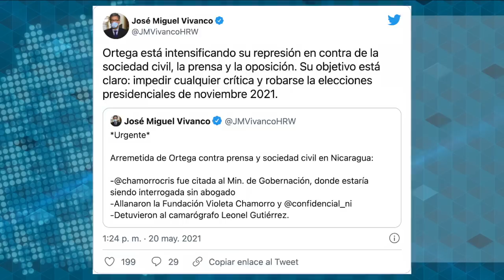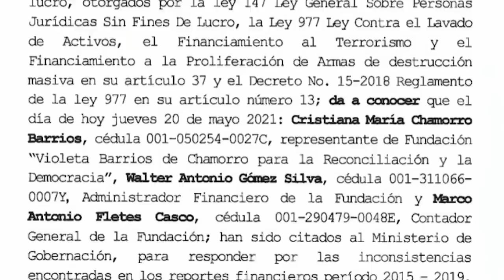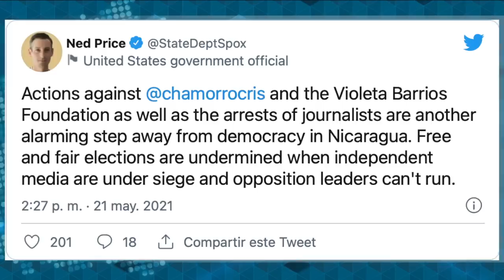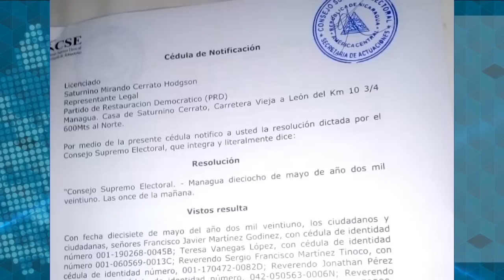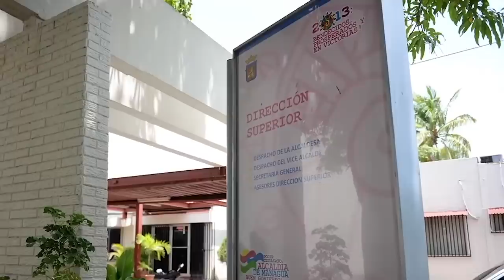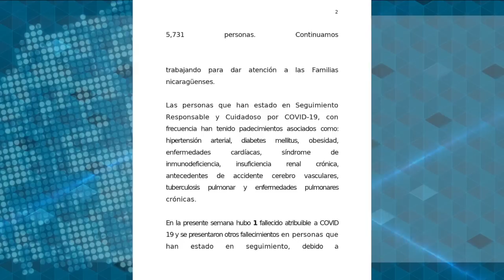Antimotines buscaban a “golpistas” y “barrieron” el estudio de Esta Semana y Confidencial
La Policía allanó por segunda ocasión el estudio de Esta Semana y Confidencial, sin orden judicial o justificación alguna.
Una docena de antimotines irrumpieron este jueves en la oficina ubicada en el edificio Invercasa, tildando de “golpistas” a los periodistas de Confidencial.
Durante el allanamiento ilegal, el productor audiovisual y camarógrafo de Confidencial Leonel Gutiérrez, fue detenido por más de seis horas en las oficinas de Auxilio Judicial donde fue interrogado y amenazado.
Los policías secuestraron todos los equipos, computadoras, cámaras de grabación, trípodes y luces, el control master, editoras de televisión, y decenas de cajas con documentos institucionales y personales de los periodistas. Tras el asalto ilegal, tres policías armados custodiando la oficina.

- Aspirante presidencial opositora Cristiana Chamorro rechaza señalamiento de Migob por supuesto lavado de dinero.
- Policía vuelve a imponer “casa por cárcel” a precandidatos presidenciales opositores.
- Eliminan casilla PRD- Coalición/ También cancelan personería PC.
- Alcaldes de CxL y PLC llaman a sus dirigentes a la unidad.
- Ortega ataca a embajador de EE. UU.: “Anda vendiendo a sus candidatos”.
- Alcaldía de Managua “resucita” impuestos para aumentar recaudaciones del régimen.
- Minsa reconoce más de 100 contagios en una semana, por primera vez en ocho meses.